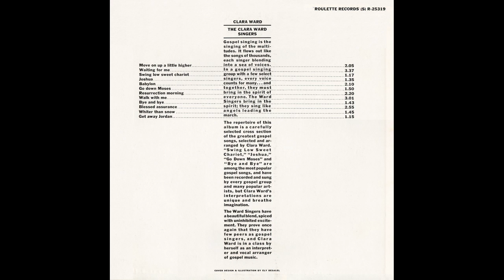"Babylon's Falling" (1966) Ward Singers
This is track 5 from the 1966 album "Move On Up A Little Higher".
Clara Ward recorded her first solo song in 1940, and continued accompanying the Ward Gospel Trio, thereafter.
The Ward Singers began touring nationally in 1943, following a memorable appearance at the National Baptist Convention held in Philadelphia, Pennsylvania, earlier that year. Henrietta Waddy joined the group in 1947, after Willa Ward retired. Waddy brought to the group a "rougher" alto sound and the enthusiastic stage manners learned from her South Carolina church background. The group's performance style, such as the mimed packing of suitcases as part of the song "Packin' Up", condemned by some gospel music purists as "clowning", was wildly popular with their audiences.
The addition of Marion Williams, who arose of the Miami, Florida Pentecostal tradition brought to the group a powerful singer with a preternaturally broad range, able to reach the highest registers of the soprano range without losing either purity or volume, with the added ability to descend "growling low notes" in the style of a country preacher. Williams' singing style helped make the group nationally popular when they began recording in 1948.
In 1949, the Ward Singers toured from Philadelphia to California in their new Cadillac, appeared on national television programs, and recorded for the Miltone Record Company of Los Angeles. The Miltone recordings were purchased in a multi-artist package by Gotham Record Company, which had moved to Philadelphia. Gotham's Irv Ballen recorded some new Ward material, including "Surely God Is Able", and some of the Ward Singers' Gotham recordings were transferred to Savoy Record Company in Newark, New Jersey to settle a contract dispute. When Savoy began contracting with the Ward Singers for new recordings in the 1950s, they were primarily recorded and engineered in Bergen County, New Jersey, by Rudy Van Gelder.
In 1950, Clara Ward and the Famous Ward Singers of Philadelphia made their first Carnegie Hall appearance on a gospel program titled Negro Music Festival, produced by gospel music pioneer, Joe Bostic, sharing the stage with Mahalia Jackson, appearing at the famed venue for Bostic's program in 1952, as well.
Gertrude Ward created a booking agency for gospel acts, sponsored tours under the name "The Ward Gospel Cavalcade", established a publishing house for gospel music, and wrote an instructional manual for churches, detailing how to promote gospel programs. Gertrude created and managed a second group, "The Clara Ward Specials", to accompany the Ward Singers. Although as musical director of the Ward franchise, Clara was willing to share the spotlight with her talented co-singers, she and her mother were allegedly reticent about sharing the group's financial rewards with other members, as well. According to Willa Ward's biography of Clara Ward, with the exception of Gertrude and Clara, Willa and other members of the group were grossly underpaid. In addition, their meager earnings were further reduced as Gertrude and Clara provided the group's housing and charged them for it. Accordingly, stars such as Marion Williams and Frances Steadman not only had to accept second billing and lesser pay for their work, but pay their employers rent out of their earnings.
Williams left the group in 1958, when her demand for a raise and reimbursement for hotel expenses was rejected. She was followed shortly thereafter by the rest of the group—Henrietta Waddy, Esther Ford, Frances Steadman and Kitty Parham—who formed a new group, "The Stars of Faith". Their departure marked the end of the glory days for the Ward Singers, who later alienated much of their churchgoing audience by performing in Las Vegas, nightclubs, and other secular venues in the 1960s. By this time, gospel singer Albertina Walker formed her group, The Caravans, in 1952, following the advice of her mentor, gospel music great Mahalia Jackson, and their group began to grow in popularity.
In 1963, Clara Ward was the second gospel singer to sing gospel songs on Broadway in Langston Hughes' play Tambourines To Glory (The first being her former group members, which were known as the Stars of Faith, which starred Langston Hughes in the first Gospel stage play and first play that featured an all black cast to be produced on Broadway, The Black Nativity.). She was also the play's musical director.
Clara continued to perform at her mother's church, the Miracle Temple of Faith for All People in Los Angeles, California, as well as at Victory Baptist Church. Her mother, Gertrude Ward, also had a popular religious radio program in the Los Angeles market.